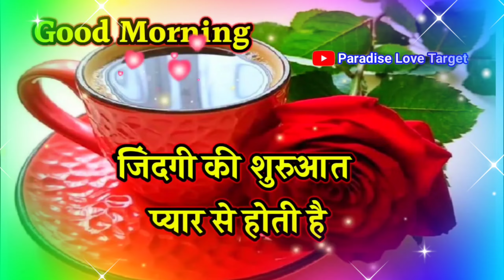24 July 2024 🌹New Good Morning Video 🌹 गुड मॉर्निंग वाली शायरी 🌹 True Love Status 🌹 Good Morning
New Good Morning Video 🌹 गुड मॉर्निंग वाली शायरी 🌹 True Love Status 🌹 Good Morning

LOVE U ALL.  Take Care AND Be Positive.